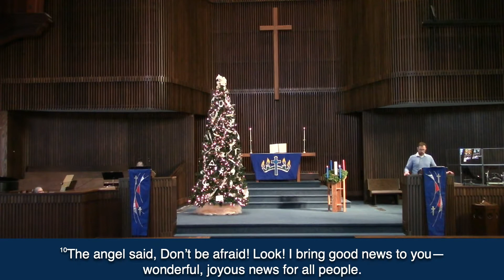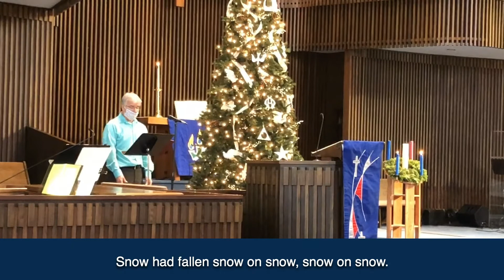The Savior and Our Need For Saving - December 6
Series:  Incarnation
Sermon:  The Savior and Our Need for Saving - Shannon Meister
Scripture:  Matthew 1:20b-23, Hebrews 1:1-3
Special Music:  Garry Milbourn with a Christmas Medley